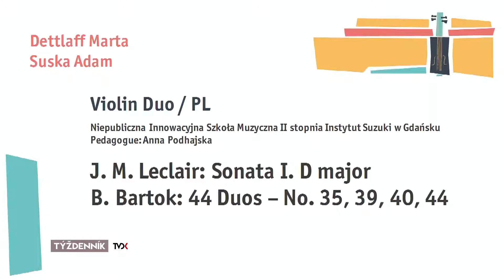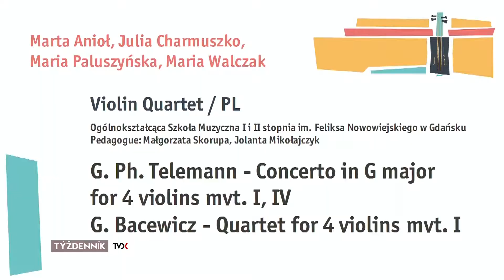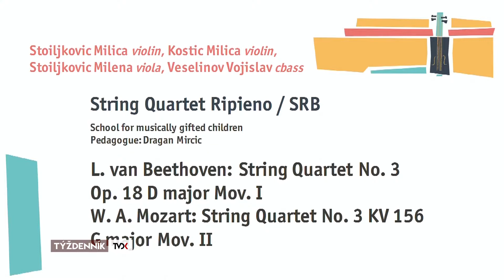Talenty pre Európu 2017 (3. diel)